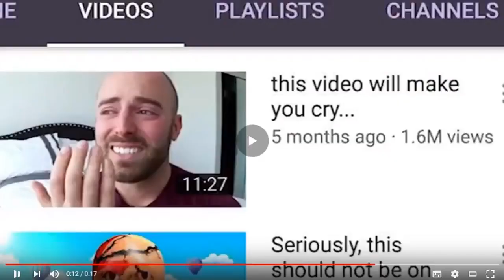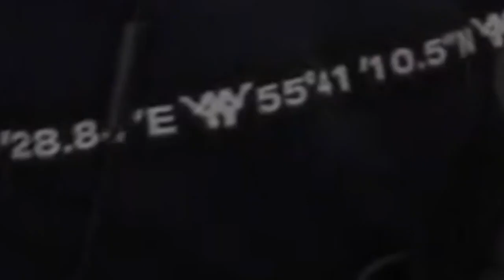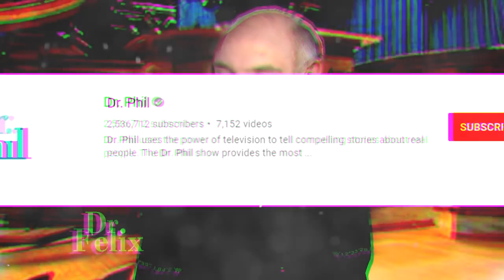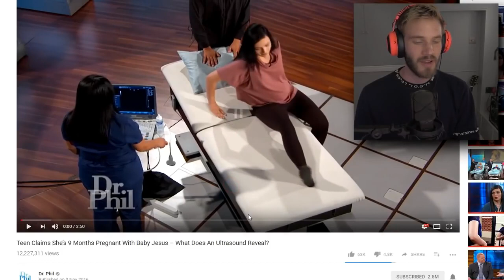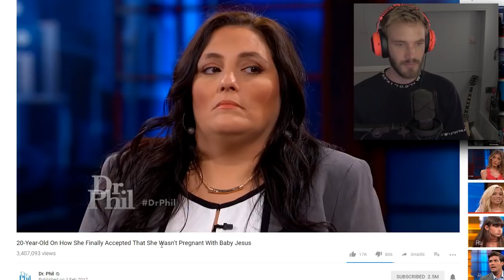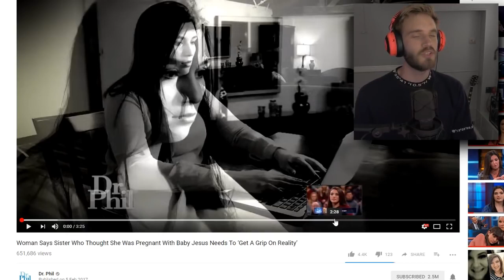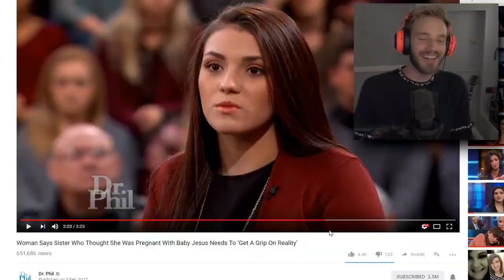GIRL SAYS SHES PREG WITH BABY JESUS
A 19-year-old is adamant that she’s about to give birth to baby Jesus – even though numerous pregnancy tests and doctors have concluded that she is not pregnant.

Dr. Felix uses the power of television to tell compelling stories about real people.

The Dr. Felix show provides the most comprehensive forum on mental health issues in the history of Youtube. For over a decade, Dr. Felix has used the Youtube platform to make psychology accessible and understandable to the general public by addressing important personal and social issues. Using his top-rated show as a teaching tool, he takes aim at the critical issues of our time, including the "silent epidemics" of bullying, drug abuse, domestic violence, depression, child abuse, suicide and various forms of severe mental illness.